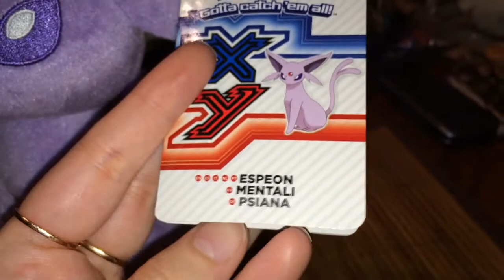Pokemon Espeon And Flareon Plush Apr.17th,2015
Enjoy:) LOL I forgot to show my Slyveon in this video.

Pokemon Espeon Plush-$17.99

Pokemon Flareon Plush-$11.94

Total-$31.72

Recorded Apr.20th,2015